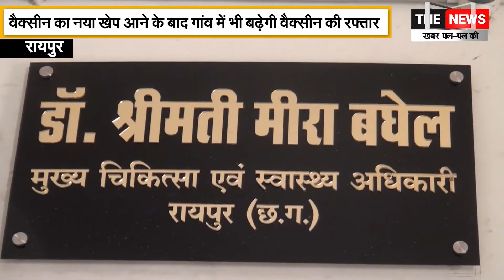कार्बन मोनोक्साइड गैस बनाने के दौरान हुआ हादसा